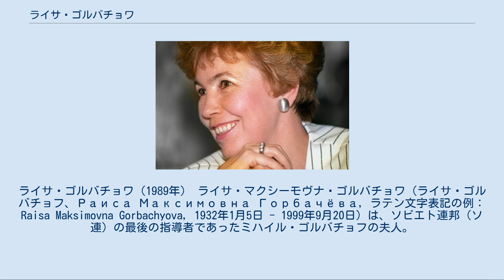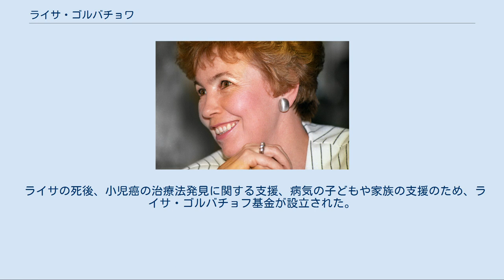ライサ・ゴルバチョワ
ミハイル・ゴルバチョフ
ライサ・ゴルバチョワ（1989年） ライサ・マクシーモヴナ・ゴルバチョワ（ライサ・ゴルバチョフ、Раиса Максимовна Горбачёва, ラテン文字表記の例：Raisa Maksimovna Gorbachyova, 1932年1月5日 - 1999年9月20日）は、ソビエト連邦（ソ連）の最後の指導者であったミハイル・ゴルバチョフの夫人。
ライーサ・マクシーマヴナ・ガルバチョーヴァとも表記される。
旧姓はチタリェンコ (Титаренко/Titarenko)。
ソ連のファーストレディとしては、公的な行事や外国訪問などで積極的に夫のミハイルに随行し、ミハイルとともにソ連のイメージ改善に貢献した。
また社会運動家としても活動し、ロシア文化遺産の保存や新たな才能を発掘するための教育、小児白血病の治療プログラムのための資金調達に尽力した。
 1932年1月5日、シベリアのアルタイ地方ルブツォフスクに出生。
父マクシム・アンドレーヴィチ・チタレンコは、ウクライナ系で鉄道技師であった。
ライサはマクシムとシベリア出身の母の間に生まれた3人の子の第1子である。
少女時代をウラルで過ごし、高等学校では成績優等で1949年に金メダルを授与された。
1950年、モスクワ大学哲学部に入学した。
在学中に、同大学法学部に在籍していたミハイル・ゴルバチョフと出会い、1953年に学生結婚した。
 大学卒業後、大学院に進んだが、ミハイルが郷里スタヴロポリ地方でコムソモール活動に従事することになり、これに従ってスタヴロポリに移った。
ミハイルはスタヴロポリでソ連共産党官僚としての階梯を歩み、ライサのスタヴロポリでの生活は23年間に及んだ。
夫妻の間には1957年に一女イリーナ・ミハイロヴナ（イリーナ・ヴィルガンスカヤ、後にゴルバチョフ財団副総裁となる）が生まれている。
 スタヴロポリでは教師として学校で教える傍ら、社会学の研究に打ち込み、1962年『集団農場農民の日常生活における新しい特性の出現—スタヴロポリ地方における社会学的調査』と題した博士論文を執筆し、モスクワ国立教育学研究所に提出した（指導教官は、ゲンナジー・ヴァーシリエヴィチ・オシポフ）。
ライサは論文執筆に当たり、参考資料として共産党地方委員会や地方自治体の公式統計や報告、公文書や逐次刊行物の使用に加えて、調査方法としてコルホーズにおける体験的参加、観察、農民に対するインタビュー、アンケート、古老からの聞き取りなどの手法を採用した。
この論文によって、スタヴロポリ地方のような当時のソ連にあって比較的開発が進んでいる地方でも、賃金や教育および公共サービスにおいて都市部とは大きな格差が存在することを実証した。
また、農村における女性の地位の低さについても言及している。
 ソ連においては、社会学は学問分野としての認知が遅れ、ソ連科学アカデミー哲学研究所内に社会学部門が創設されたのはようやく1960年になってからのことである。
数年後に国立大学や研究所を中心に社会学・社会心理学研究室が設置され、1968年に科学アカデミーに独立した研究所が設置された。
ライサは哲学の博士候補の学位を得たのは1967年であるが、それはこうした事情による。
1960年代におけるソ連の社会調査の大部分はライサの例に見られるように地方で実施された。
これは共産党地方委員会が社会問題の情報と分析を職務遂行上必要としたからである。
ライサの実証的研究は、ミハイルにとって彼自身の党務に関する見解を補完した上、ソ連政府の中央集権的官僚主義よりも地方の実態を優先する姿勢を育んだ点で大きな影響を与えたことになる。
 1978年、ミハイルが共産党中央委員会の農業担当書記に就任したことに伴って夫妻はモスクワに移り、ライサはモスクワ大学で教壇に立ち、「知識」協会に所属した。
 1985年、ミハイルはソ連共産党書記長に選出された。
このときライサはソ連文化基金副議長であった。
書記長夫人となったライサは、それまでのソ連の歴代指導者の夫人が、家庭にあって表立った活動を控えがちであったのに対し、ライサは、知的であり洗練された物腰と振る舞いで、国内外のメディアによって「ファーストレディ」として取り上げられることとなった。
ファーストレディとしてのライサは、ミハイルの側にあっ...